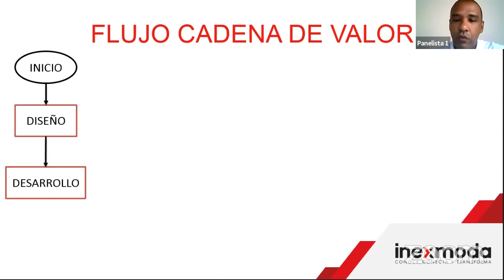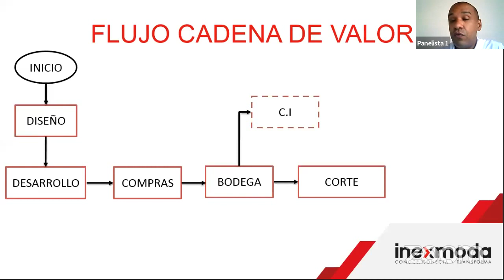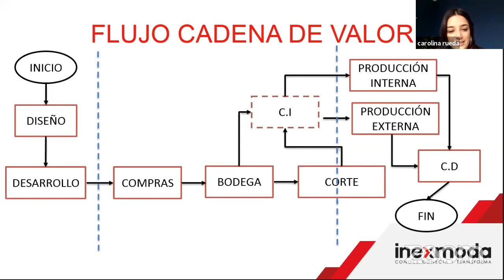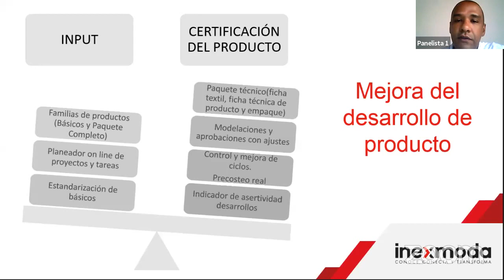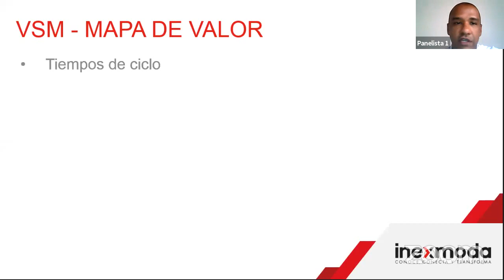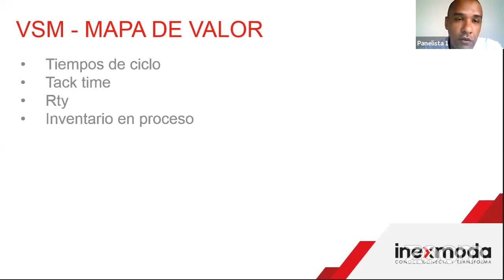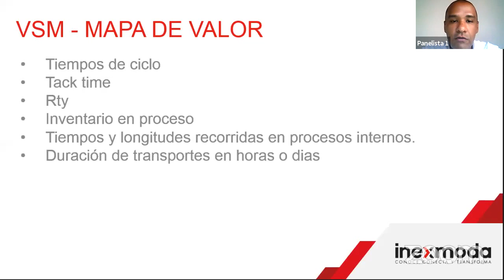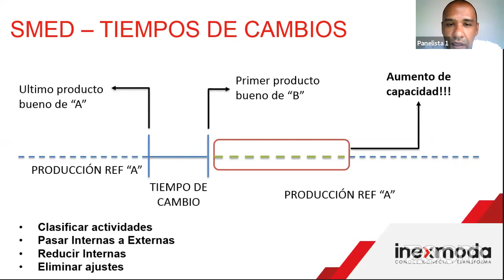Webinar: Metodologías de mejoramiento productivo